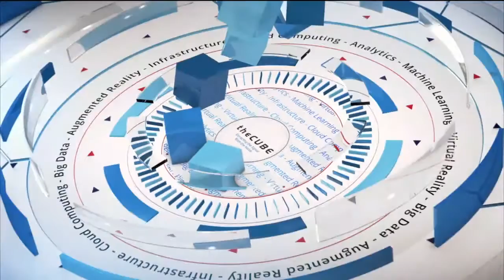Ryan Peterson, Data Republic | Big Data Silicon Valley 2016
01. Ryan Peterson, Data Republic, Visits theCUBE. (00:14)
02. Peterson's Move from EMC to Data Republic. (00:52)
03. Using the Data for More Value. (02:30)
04. The Rich Are Getting Richer. (03:48)
05. Completeness, Integration and Hybrid Cloud. (06:07)
06. Asking Bigger Questions. (09:40)
07. The New DMZ for Data. (11:36)
08. The Time Is Now. (13:15)
09. Opportunities for Entrepreneurs. (14:54)

Sitting on a goldmine: What a free market for data will mean for businesses

by R. Danes | Mar 29, 2016

The hype around Big Data continues to grow, and we are seeing some applications and use-cases to back it up. However, applying data science to the real world is still a nascent field in technology — so nascent that, according to Ryan Peterson, CTO of Data Republic Pty. Ltd., the most successful companies working with data are only 10 percent of the way there. But in the meantime, he contends that a free market for valuing and exchanging the data we have holds exciting prospects for companies.

Peterson told John Furrier (@furrier) and Jeff Frick (@jefffrick), cohosts of theCUBE, from the SiliconANGLE Media team, that Data Republic’s mission is to take data sharing from the time-consuming peer-to-peer model to a much speedier, centralized marketplace. And that aggregating will help give companies a much clearer picture of their demographic behavior. The conversation took place at the Fairmont San Jose in San Jose, California, where BigDataSV 2016 celebrates BigDataWeek, including news and events from the StrataHadoop conference.

To show how aggregating gets you closer the the source, Peterson offered this example: “The fact that you searched for an iPhone on the Internet doesn’t mean that you’re necessarily going to buy one. But the fact that you bought one means that you bought one. So I’m going to the actual banking data.”

A new line on the P&L report

Peterson shared a story about Ceasar’s Entertainment filing for bankruptcy only to find out later that its data was worth a billion dollars. Peterson doubted whether the company would ever have filed for bankruptcy if it had known the value of its data. He predicted that many companies will be similarly surprised once a free market begins to put value on data.

“Imagine in the future if people start seeing the biggest number on their P&L, the biggest number on their balance sheet being Big Data,” he said.